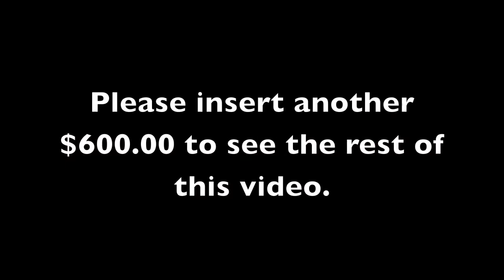A Lesson On Guitar Playing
Colby Garland & Arjun Roy write 2 new songs!